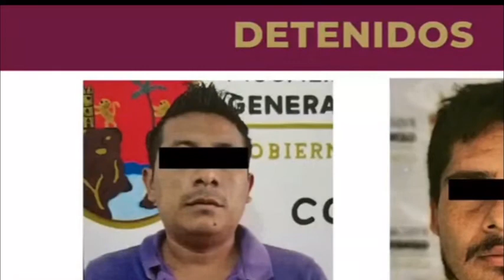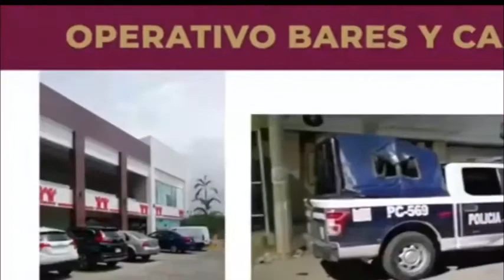Resumen informativo del acontecer de Chiapas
Resumen informativo conteniendo noticias del Rutilio Escandón Cadenas; El caso Tila y la firma de concordia ante la presencia del Secretario de Gobierno; Supervisión escolar de la Secretaria de Educación; firma de convenio del COBACH con alcalde de Venustiano Carranza; El ICTI entrega reconocimientos a descatacos investigadores; SSA inicia campaña Usa cubrebocas; El Fiscal del Estado y la mesa de seguridad; Accidente de torton sobre el libramiento norte de la capital del Estado de Chiapas, entre otro datos.